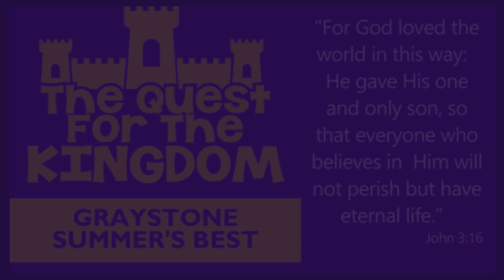SUMMER'S BEST 2023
Summer's Best last week was so wonderful! We had amazing kids, wonderful leaders, and a lot of fun. Every day the good news of Jesus was proclaimed and we were so glad to have these kids make this week truly the best!